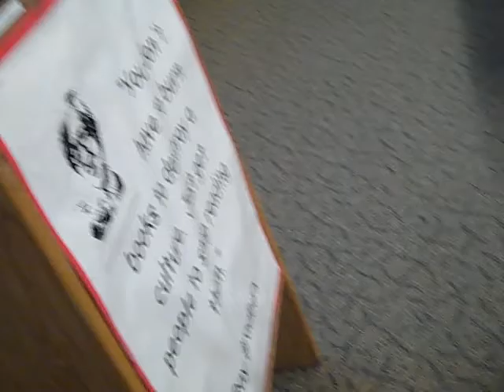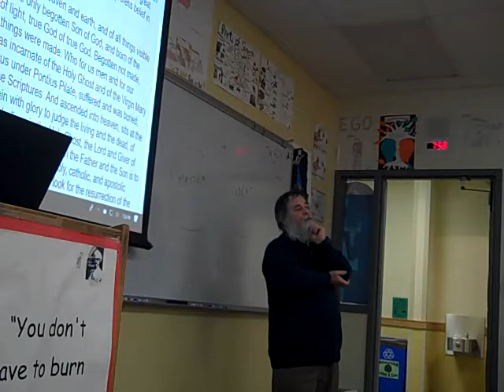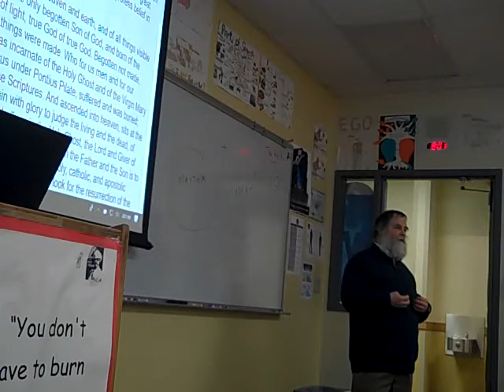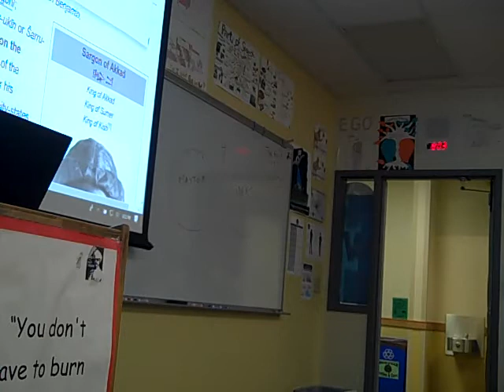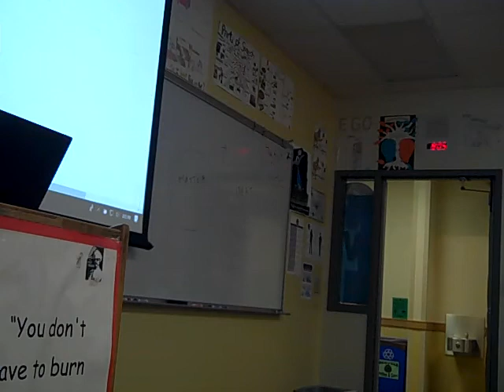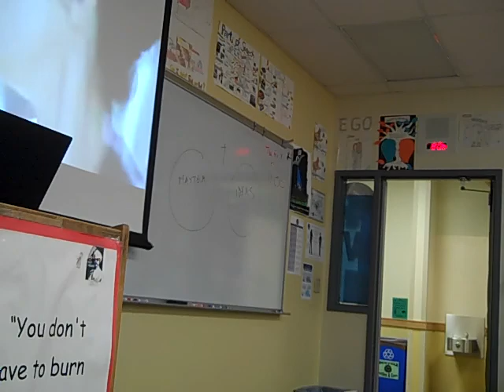Intro to Philosophy lecture 9 and 10 a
Saint Augustine lecture 2 in Eagle River HS Friday evening